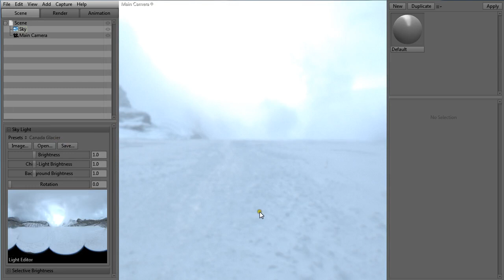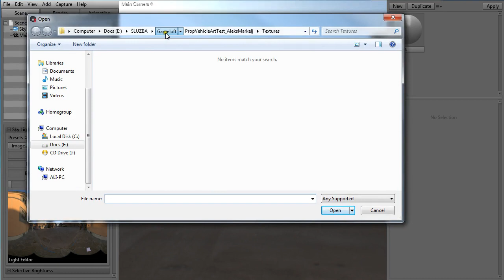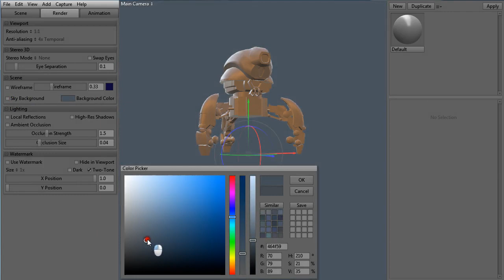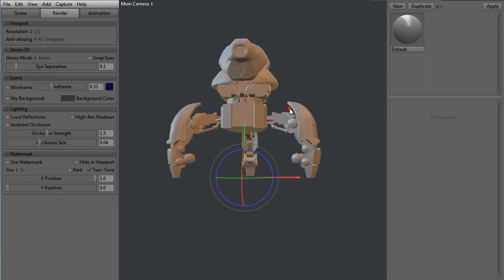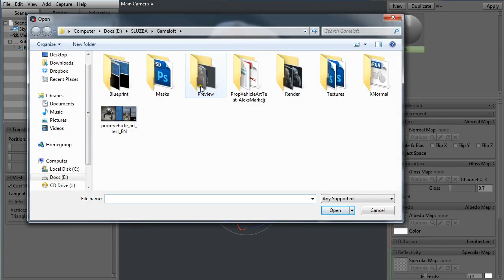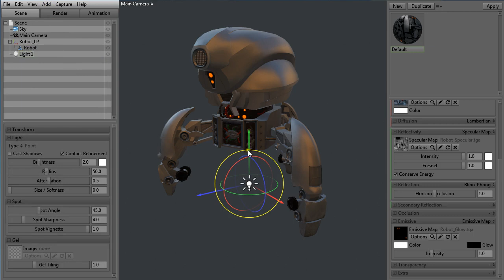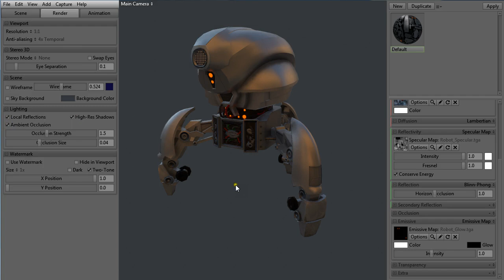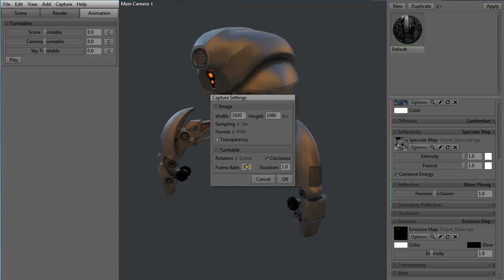Tutorial: Basics on using Marmoset 2.0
Quick tutorial on basics of Marmoset Toolbag 2.0(x)